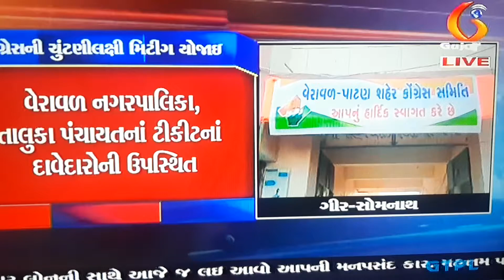MLA @ MITTING , VERAVAL